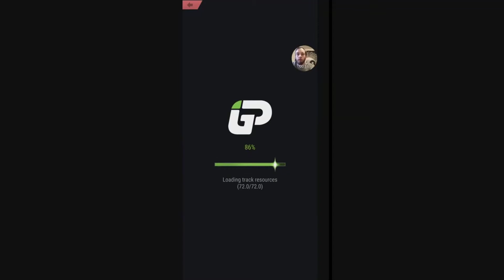iGP Manager. 22 Days Around the World, Season 20, Race 14, Italy.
22 Days Around the World league, 7pm EST.
Length 50%
Speed 2x
Two car, no tire rules, sister league runs one hour later.
Founded April 15th 2019
ID 107936